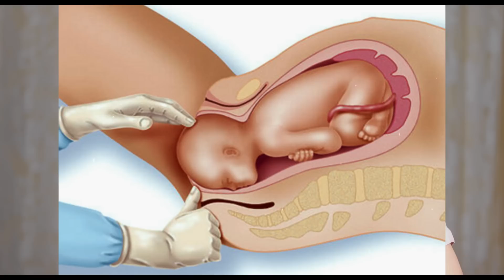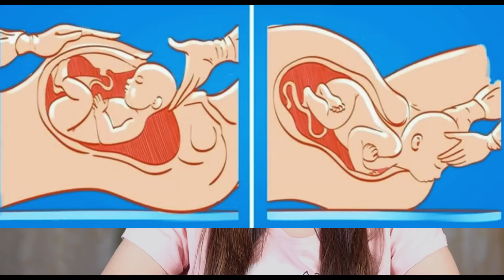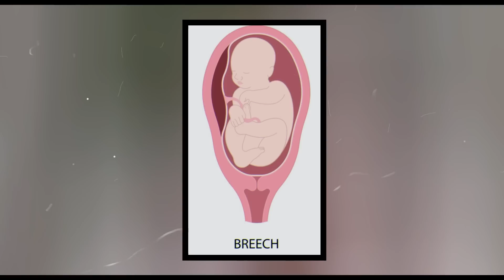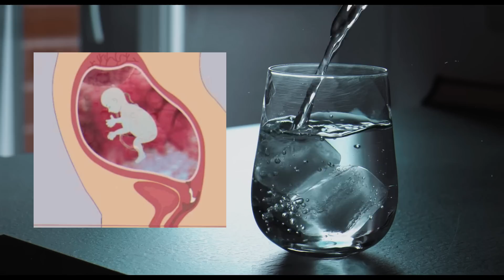आपकी डिलीवरी जुलाई,अगस्त, सितंबर में है तो ये वीडियो जरूर देखे l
About this video- Friends aaj ke is video me maine bataya hai ki agar aapki delivery july,August ya September mahine me hone wali hai ti aapko apni delivery se pehle 4 batein jo sudhar leni chahiye janne ke liye video poora dekhe.

Your Queries-
normal delivery
pregnancy
natural delivery
नॉर्मल डिलीवरी
easy exercise for normal delivery in hindi pregnancy tips
नार्मल डिलीवरी के लिए दादी माँ के नुस्खे
कैसे पता चलेगा डिलीवरी नार्मल होगा कि सिजेरियन
बिना दर्द के नार्मल डिलीवरी
नॉर्मल डिलीवरी कैसे होती
नॉर्मल डिलीवरी के लक्षण
नार्मल डिलीवरी Video
नार्मल डिलीवरी में टांके
नार्मल डिलीवरी प्रोसेस
normal delivery ke liye kya khaye
गर्भावस्था के 9वे महीने में क्या खाना चाहिए।
नॉर्मल डिलीवरी के लिए प्रेग्नेंसी के नौवें महीने में क्या खाएं।
नार्मल डिलीवरी के लिए क्या खाना चाहिए।
स्वस्थ प्रेगनेंसी के लिए क्या खाएं।
लेबर पेन शुरू करने के लिए क्या खाएं।
जल्दी खुले बच्चेदानी का मुंह के लिए क्या खाएं।
pregnancy ke 9 mahine mein kya khana chahie।
डिलीवरी को आसान बनाने के लिए क्या खाना चाहिए।
प्रेग्नेंसी के नौवें महीने में कैसा हो गर्भवती महिला का डाइट प्लान।

 • लेबर और डिलीवरी स...

 • प्रेगनेंसी में यो...

 • प्रेगनेंट है तो इ...

 • नॉर्मल डिलीवरी मे...

 • Why Baby Born Def...

 • डिलीवरी से पहले क...

 • गर्भ में बच्चा स्...

 • प्रेगनेंसी में ये...

 • नॉर्मल डिलीवरी के...

 • Saffron Milk Duri...

 • Ultrasound Report...

 • प्रेगनेंसी में पे...

 • नॉर्मल डिलीवरी मे...

 • डिलीवरी रूम में ज...

 • Tips For Normal D...

 • प्रेगनेंसी में प्...

 / reshusbabycare

 / reshusvlogs